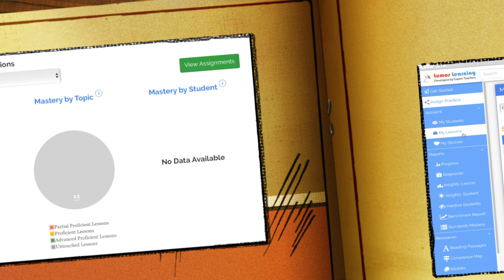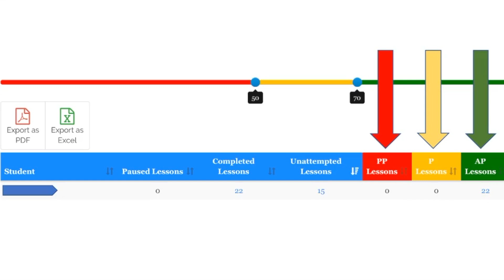Lumos StepUp Parent Portal - Involve Your Students' Parents in Their Academics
Lumos StepUp is a comprehensive online learning program that provides a collaborative platform for teachers, students, and parents. Using Lumos StepUp, students gain the grade-level skills and become better prepared for state tests. It boosts confidence and helps students practice math and english language arts concepts they learnt in their classrooms.